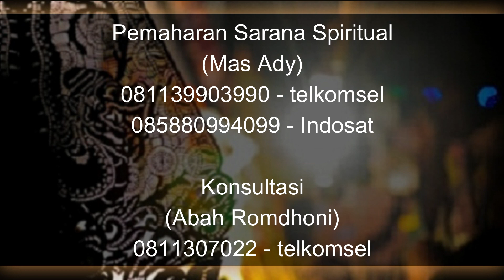5 Cara Ampuh Mengatasi Santet Usaha Dengan Media Tanah Kuburan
Pada video kali ini Abah Romdhoni menjelaskan tentang 5 Cara Ampuh Mengatasi Santet Usaha Dengan Media Tanah Kuburan.
Daftar Semua Website Resmi Abah Rodmhoni